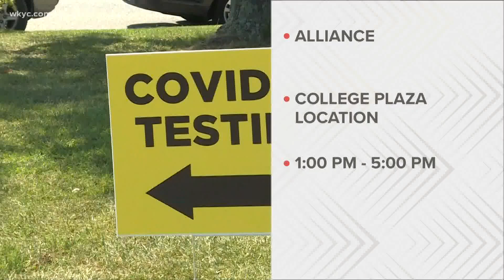What to expect from Gov. Mike DeWine's Tuesday press conference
He has already revealed more orders will come this week, and says a statewide mask mandate being considered. Jasmine Monroe reports.